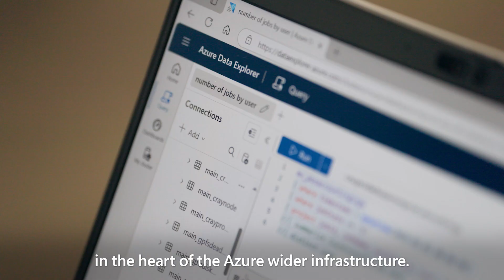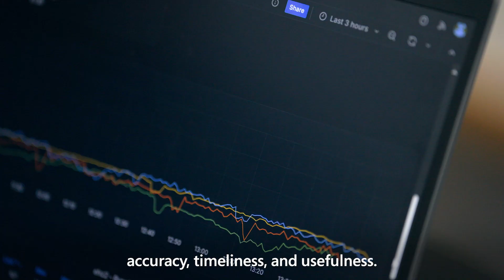Revolutionising Weather and Climate Science: The Met Office & Microsoft's Supercomputer Partnership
A groundbreaking partnership between the Met Office and Microsoft is setting new standards in the industry, leveraging the combined strengths of both organisations to develop the world's first cloud-based supercomputer dedicated to weather and climate science.

Find out how the new supercomputer will drive scientific excellence for the next generation, enabling more detailed and accurate weather forecasts and new capabilities in climate science research.